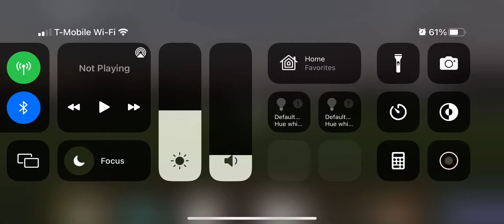November 18, 2022